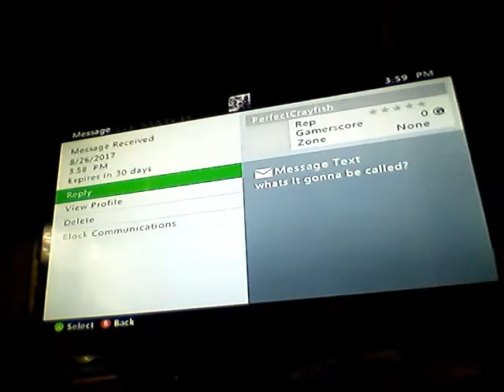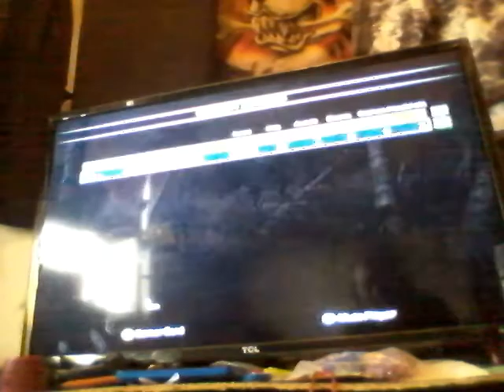COD WAW part6: burn 'em out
I'm playing the 6th mission in cod waw
 so enjoy!